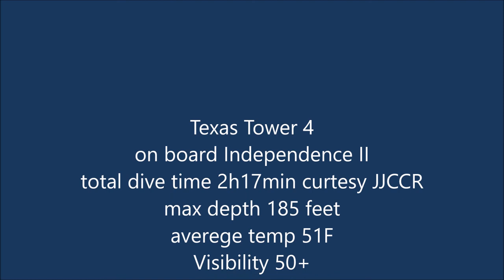Diving Texas Tower 4 NJ wreck diving deep diving JJCCR Rebreather Independence II East Coast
Texas Tower US Yearly Warning Navy Radar station. Sunk January 15 1961, bad storm. Depth 185 feet.